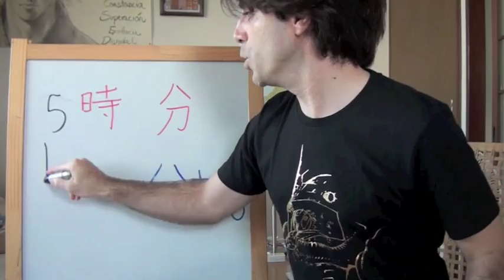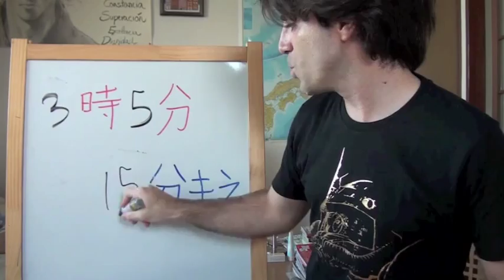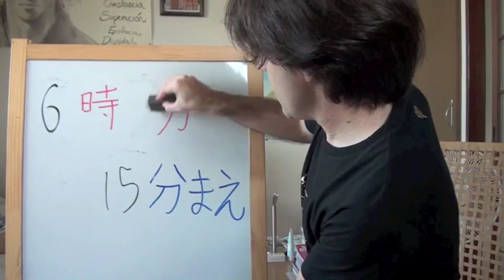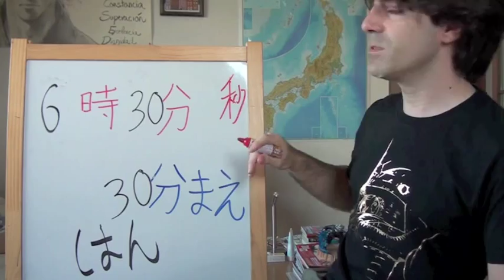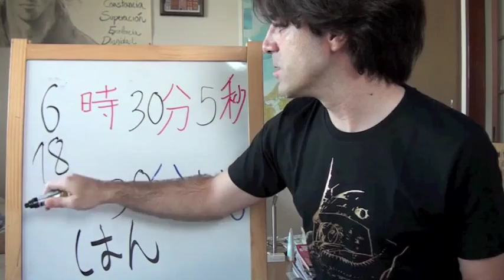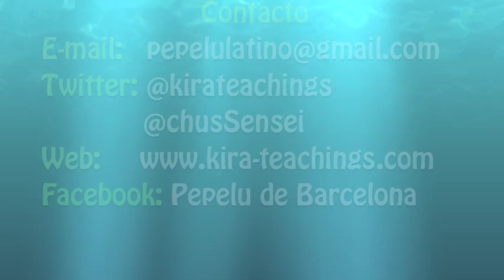Minna no Nihongo Lección 4-4 ３時１５分まえ・はん (Curso de japonés)